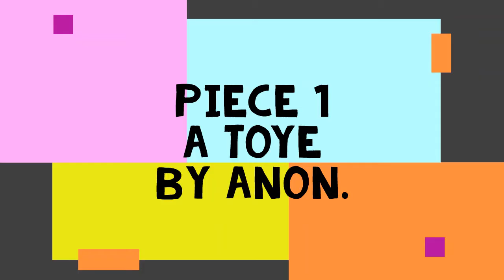Four pieces from Pouton lute tutor.1. A Toye, 6.What if a day, 7.Fortune my foe, 8.Mrs Winter's Jump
Lute Dowland Renaissance
British lutenist Diana Poulton published a tutor for lute maybe 50 years ago. It contains 12 pieces by various renaissance composers. Including John Dowland and Thomas Robinson. From collections including "A varietie of lute lessons" and "The Jane Pickering Lute book".
As was expected at the time I have added at least some variation of my own on repeats.